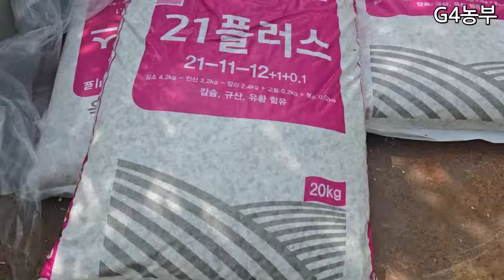대추나무 꽃이필때 이렇게해주시면 대추알이굻고 수확량 2배4배수확가능합니다